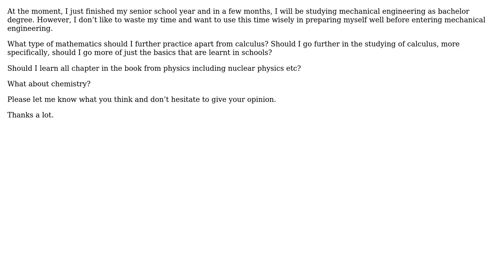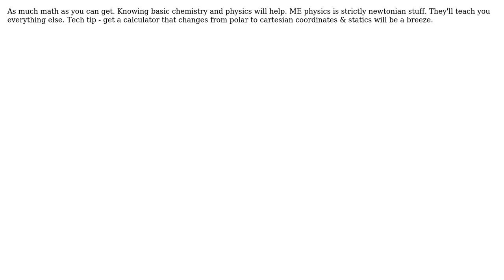What is basic knowledge wanted from a bachelor mechanical engineering student before joining?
Engineering: What is basic knowledge wanted from a bachelor mechanical engineering student before joining?

With thanks & praise to God, and with thanks to the many people who have made this project possible! | Content (except music & images) licensed under CC BY-SA | Music | Images & others | With thanks to user Tiger Guy user General MO7 and the Stack Exchange Network Trademarks are property of their respective owners. You are responsible for your own actions.